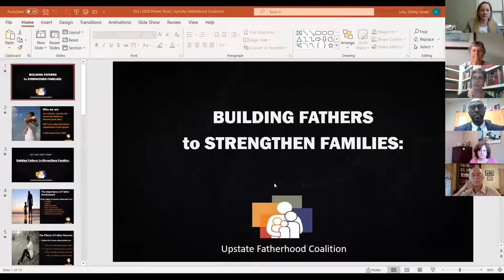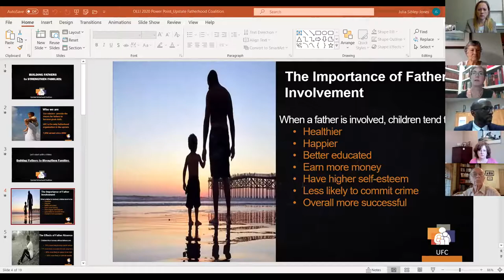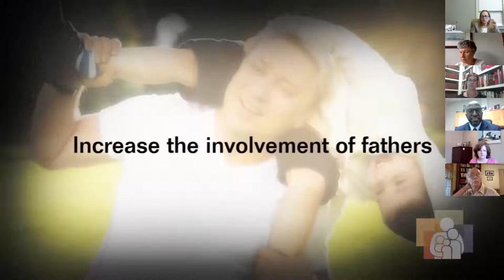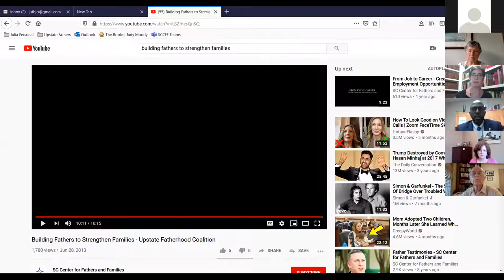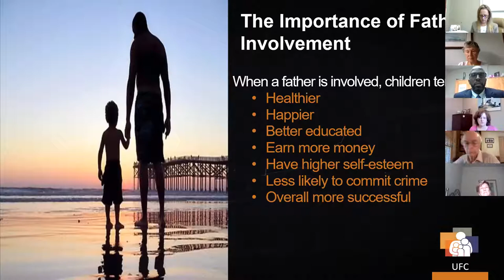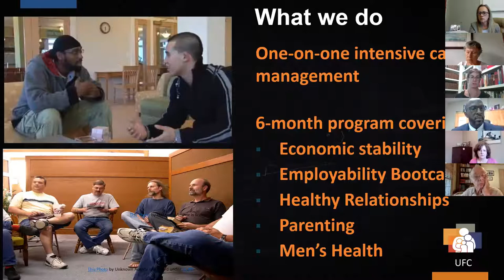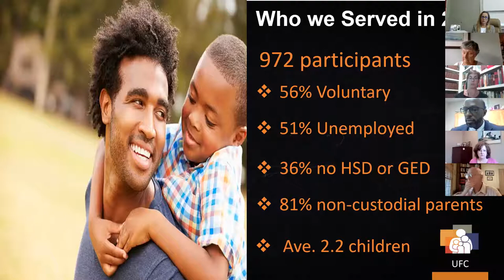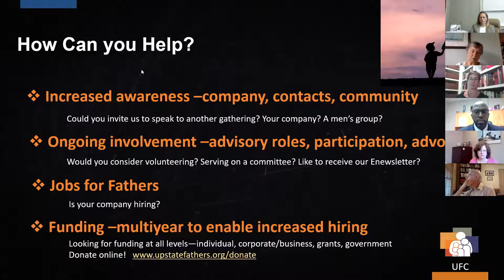Lunch and Learn: Upstate Fatherhood Coalition